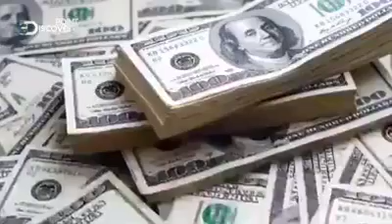The PAC JF-17 Thunder جے ایف-١٧ گرج‎)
JF-17 Thunder
FC-1 Xiaolong or CAC FC-1 Xiaolong (pinyin: Xiāo Lóng; lit.: 'Fierce Dragon'), is a lightweight, single-engine, multi-role combat aircraft developed jointly by the Pakistan Aeronautical Complex (PAC) and the Chengdu Aircraft Corporation (CAC) of China. It was designed to replace the A-5C, F-7P/PG, Mirage III, and Mirage V combat aircraft in the Pakistan Air Force. The JF-17 can be used for multiple roles, including interception, ground attack, anti-ship, and aerial reconnaissance. Its designation "JF-17" by Pakistan is short for "Joint Fighter-17", while the designation and name "FC-1 Xiaolong" by China means "Fighter China-1 Fierce Dragon".

The JF-17 can deploy diverse ordnance, including air-to-air and air-to-surface missiles, and a 23 mm GSh-23-2 twin-barrel autocannon. Powered by a Guizhou WS-13 or Klimov RD-93 afterburning turbofan, it has a top speed of Mach 1.6.[3] The JF-17 is to become the backbone of the Pakistan Air Force (PAF), complementing the General Dynamics F-16 Fighting Falcon at half the cost.[4] The PAF inducted its first JF-17 squadron in February 2010.[5][6] In 2015 Pakistan produced 16 JF-17s.[6] As of 2016, Pakistan is believed to have the capacity to produce 25 JF-17 per year. 58% of the airframe is Pakistani and 42% Chinese/Russian-origin.[7] As of December 2016 Pakistan Aeronautical Complex has manufactured 70 jets in the country for use by the Pakistan Air Force of the Block 1 type,[8][9] and 33 jets of the Block 2 type.[10]

The Pakistan Air Force plans, by 2017, to induct a twin-seater version known as the JF-17B for both enhanced operational capability and training.[11][12] Preparations for a more advanced and technologically sophisticated block III version of the aircraft are underway and the AESA radar, KJ-7A, has been developed, which can track 15 targets and engage 4 targets simultaneously.[13]

Since its induction in 2011, the JF-17 Thunder has accumulated 19,000 hours of operational flight.[14] The JF-17 has seen active military service as it is used by the Pakistan Air Force to bomb militant positions in North Waziristan,[15] using both unguided munitions and guided missiles for precision strike capability.[7]PLEASE LIKE THE CHANNEL AND VIDEOS AND SHARE FOR ALL SORT OF GOOD AND INFORMATIVE VIDEOS.